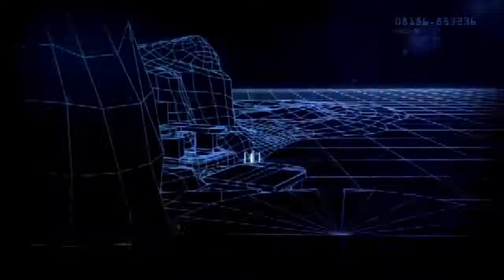battleship: retour sur l'ile Ni ihau island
si vous êtes intéresser un blog a été créer pour le Gaming sur mes blogs sans êtes déranger par YouTube.